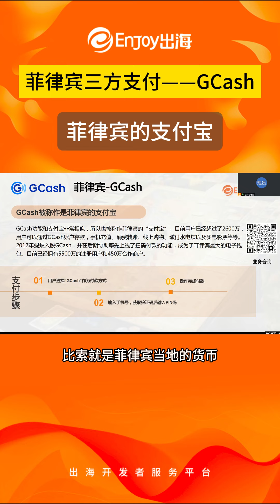菲律宾三方支付——GCash，菲律宾的支付宝#三方支付#支付#菲律宾支付#游戏支付#菲律宾#出海#全球支付#GCash